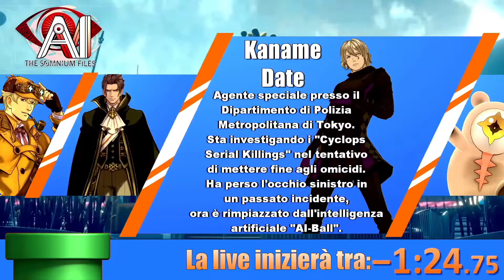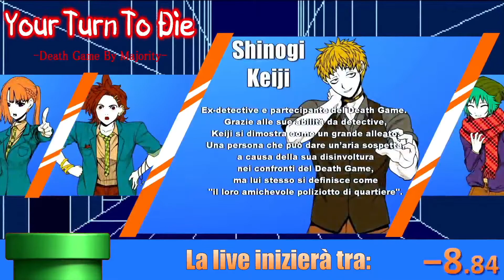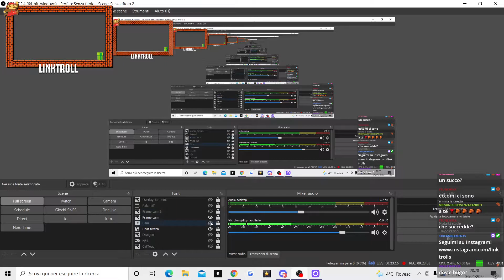La lega dei capelli rossi [The Great Ace Attorney Chronicles #44 - Blind Run]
Le cose si fanno spicy.